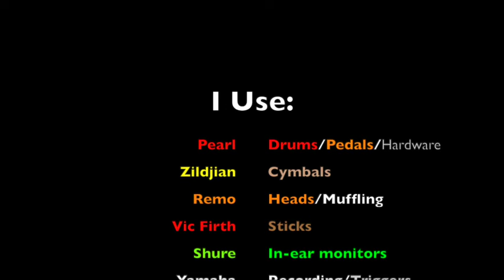Drum cover- Nightwish "Ghost Love Score"